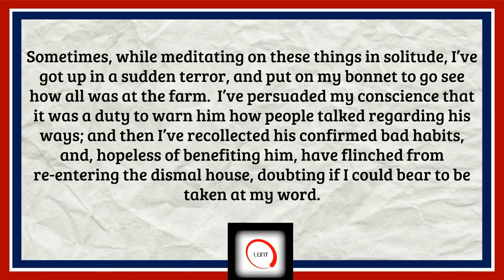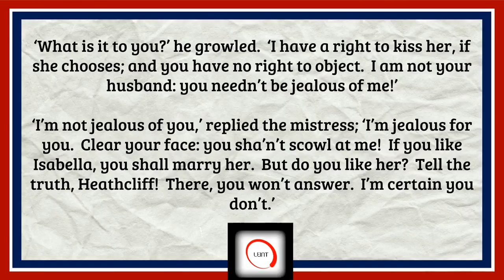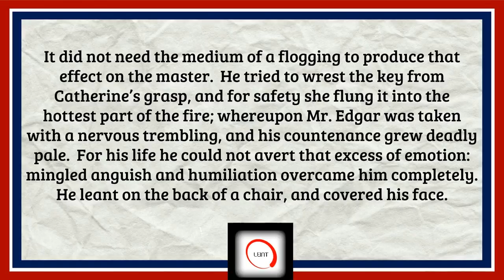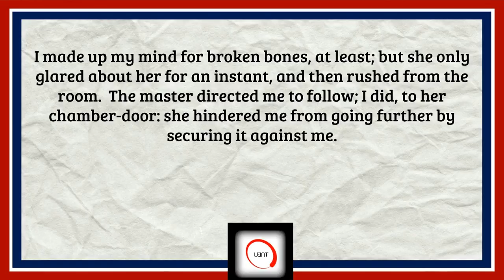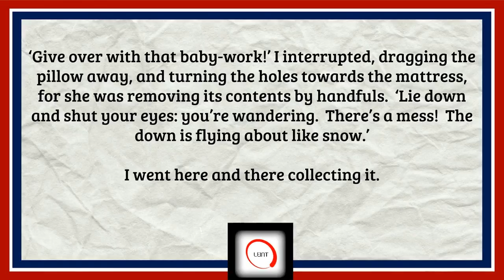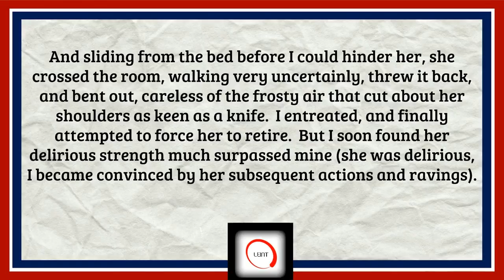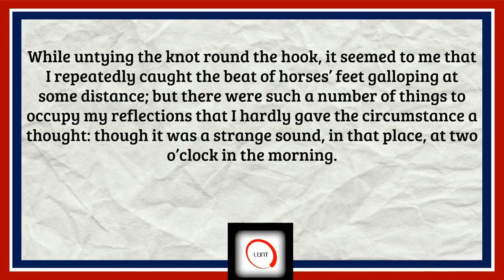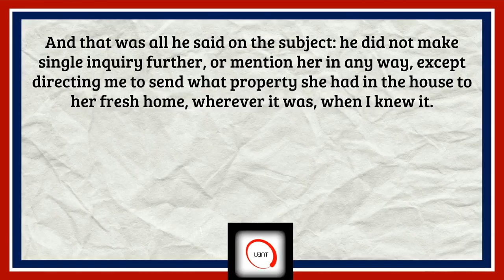Wuthering Heights Part 8 - Learn English Through Story, Audiobook with Subtitles [British Accent]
Wuthering Heights, by Emily Bronte, Part 8 (Ch 11 & 12), read in a British accent with subtitles. Learn English through story. Improve your English vocabulary and increase your listening ability.

If you like learning English through story at this dificulty

Improve your English vocabulary and grammar with videos like

Improve your ability to understand written, spoken and

To learn English through story with scary stories for kids and